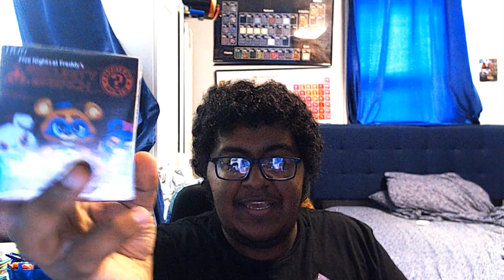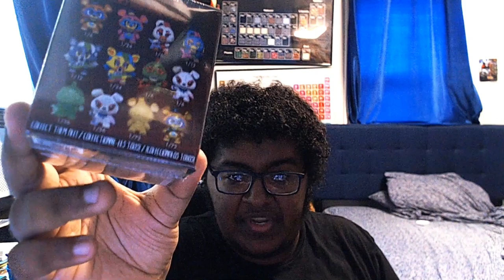Unboxing Five Nights at Freddy's:Security Breach Mystery Minis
Finally Mates, after many months of waiting and resting, I have returned once more to YouTube. Now, this video is one of two that I plan on uploading today as the start of me posting videos again, at least for some time. This video is just meant to be me sort of goofing off, while unboxing and reviewing some FNAF mini-figures I bought a while ago at a GameStop. I do have another video similar to this one on my Instagram since it got kind of complicated and messy, so if you want to see more videos like this one, a link will be below.

However, if you want a more serious video about what is going to happen to the channel going forward and answers to some questions like that, I recommend seeing the next video that will be posted after this one.